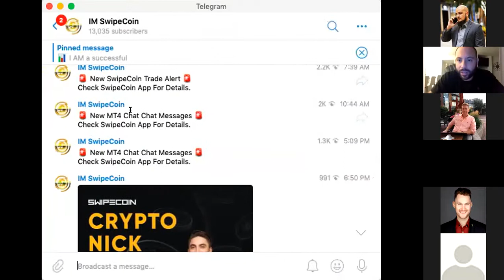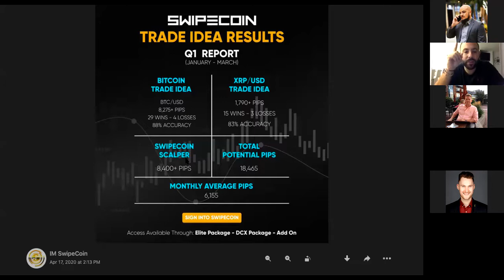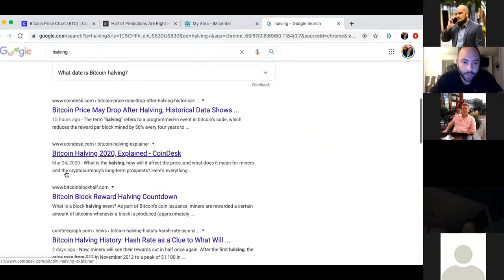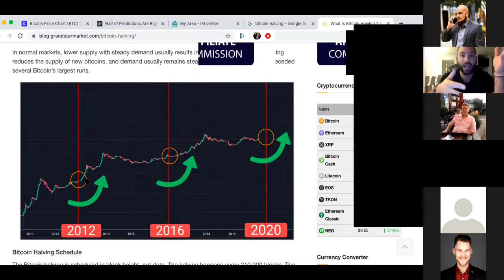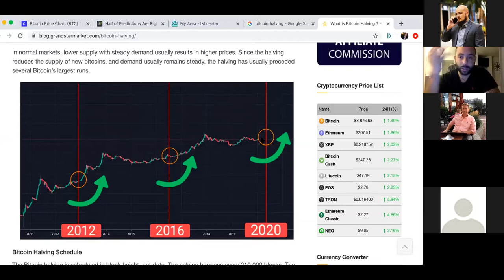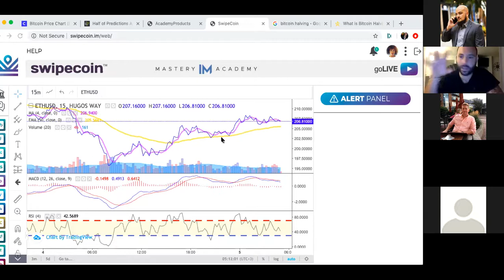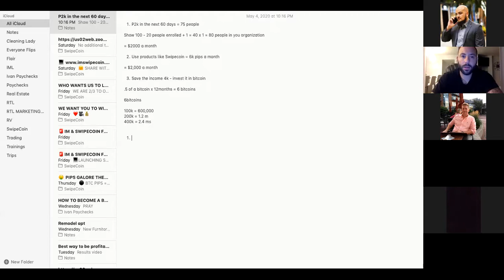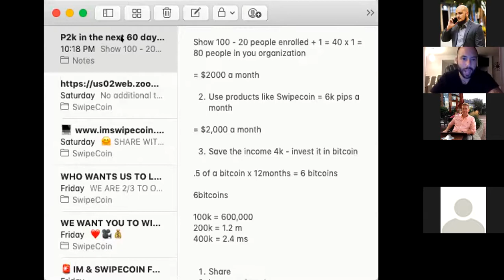The power of Bitcoin